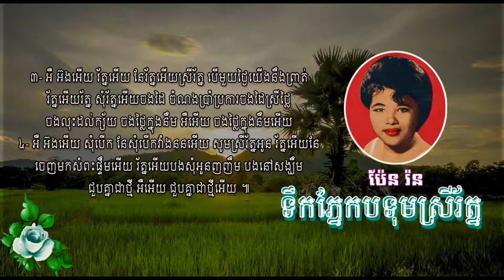ទឹកភ្នែកបទុមស្រីរ័ត្ន - ប៉ែន រ៉ន - Teuk Pnek Botum Srey Roth - Pen Ron, Khmer